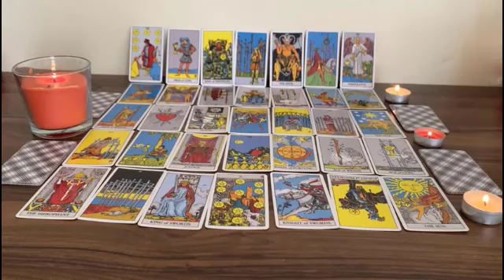ARIES ♈️ JANUARY 2023 LET THEM COME TO YOU DON'T MOVE THEY ARE ABOUT TO CHASE 💁🏻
Aquarius
Aquarius today
Aquarius JANUARY